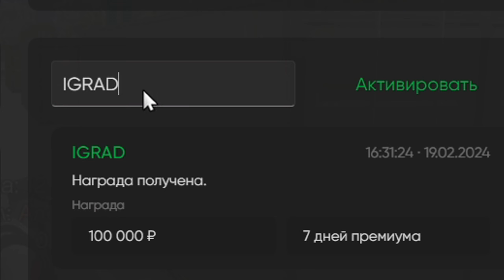ЭКСКЛЮЗИВ ИЗ КОНТЕЙНЕРОВ РАДМИР (GTA 5 RP/МОЙ ДОМ)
🎮 RADMIR GTA 5 ( 3 сервер) / RADMIR GTA 5 "Мой дом"